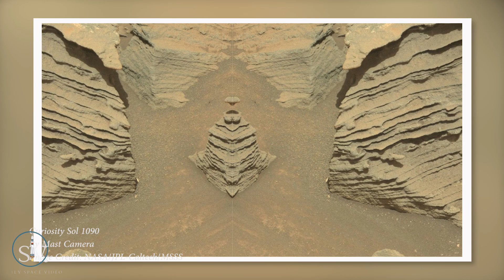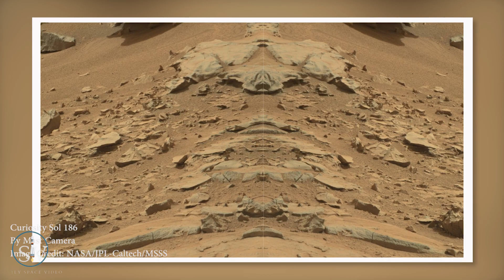[NASA- MARS] - Latest 4K Images of MARS by mars Rover news update Today | Mars missions 2022